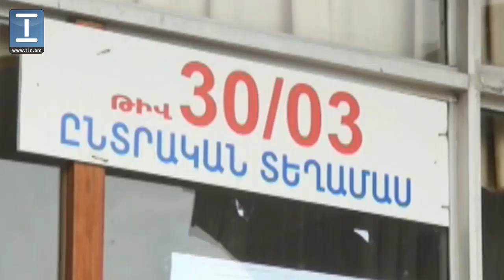Ազգային ժողովի ընտրությունները թիվ 30/03 տեղամաս